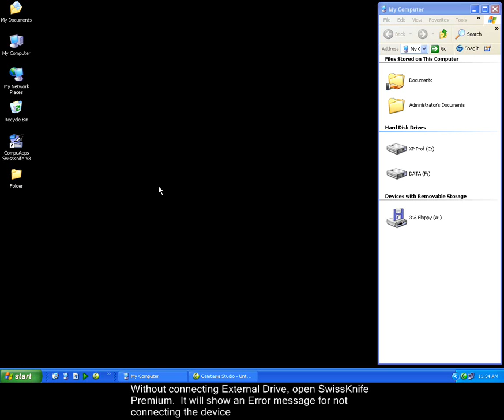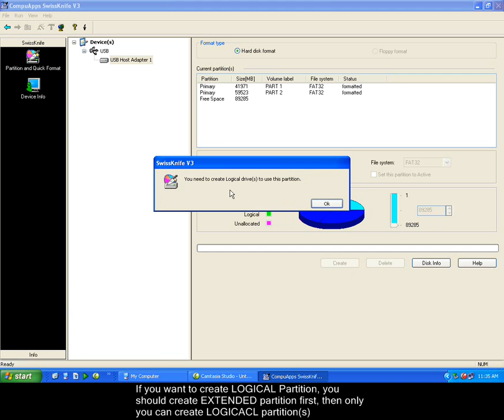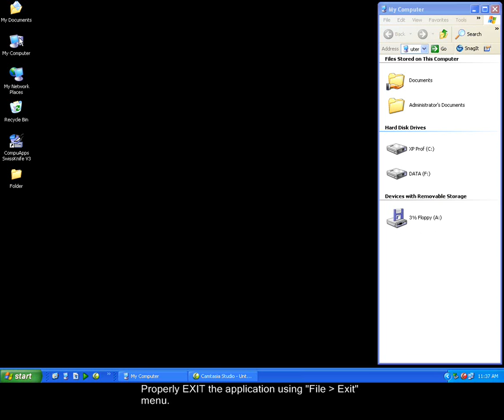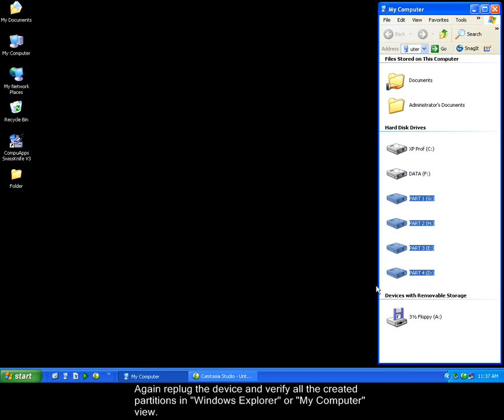Creating Multiple Partitions using SwissKnife Premium.wmv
Multiple Partitions creation in SwissKnife Premium application